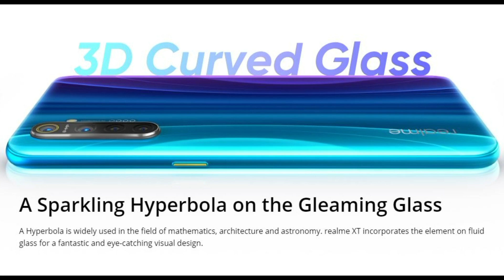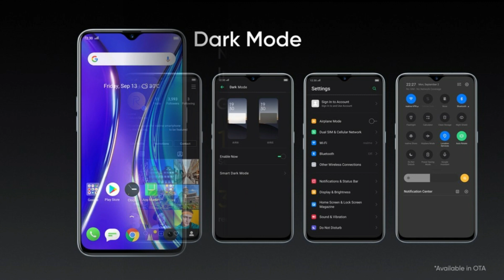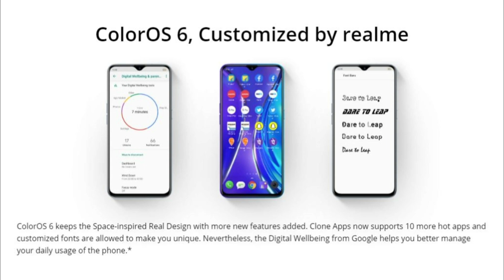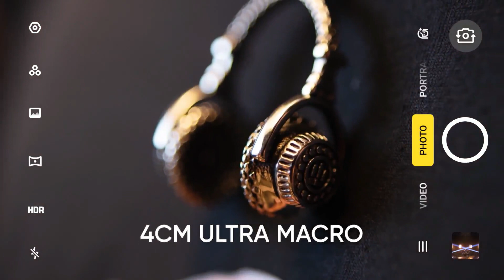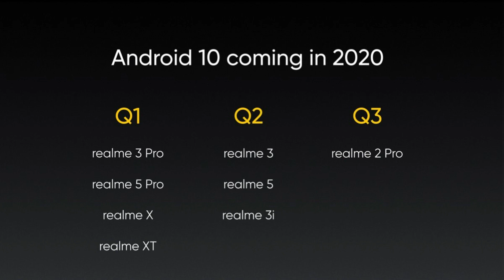Realme XT - 64MP உடன் 4 கேமரா ஸ்மார்ட்போன்!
Realme இல் இருந்து Realme XT என்ற ஸ்மார்ட்போன் அறிமுகம் செய்துள்ளது. இந்த Realme XT இன் Price, Specs, Camera, Features மற்றும் முழு விபரம் இந்த வீடியோவில். Tech In Tamil
Realme XT